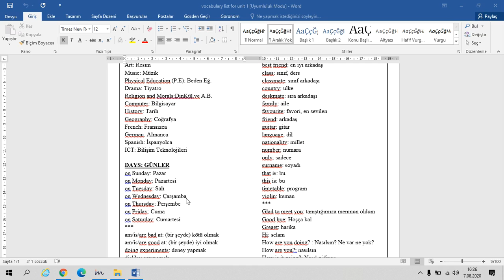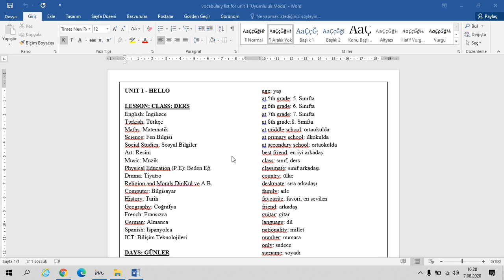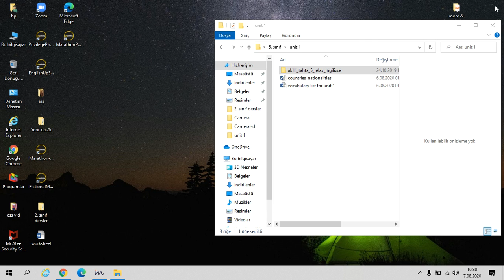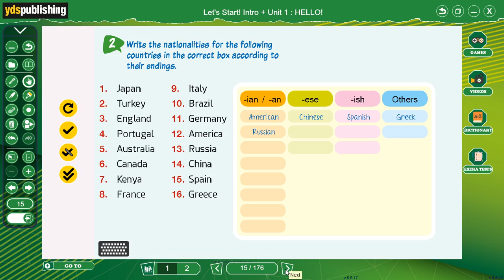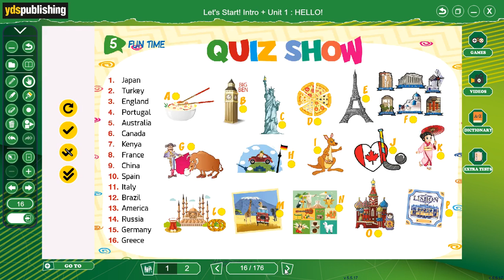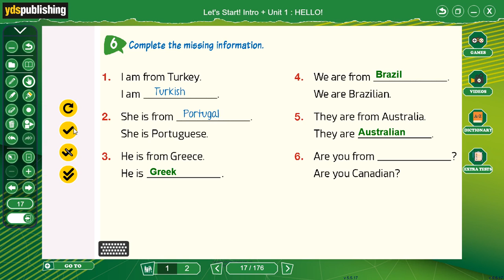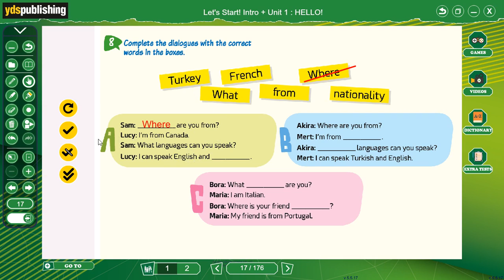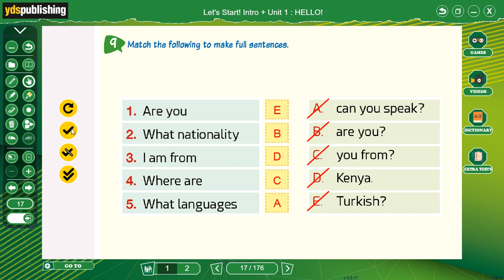1 ünite Hello countries nationalities